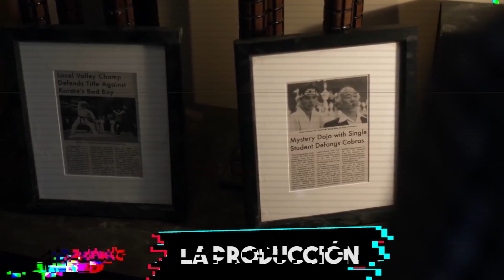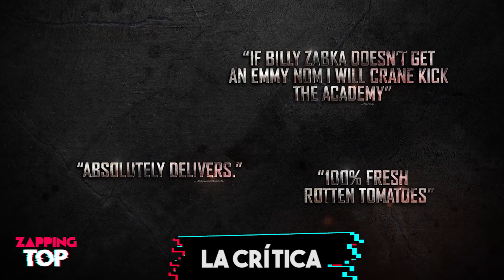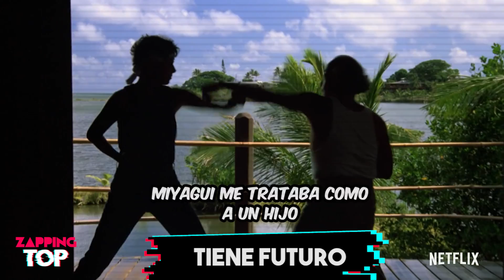¿Es mejor que KARATE KID? | 10 Razones para ver COBRA KAI 👊💥 | NETFLIX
Finalmente, lo que muchos pedían se ha vuelto realidad, Netflix se ha hecho con los derechos de COBRA KAI. Esta serie logró hacer mucho dentro de un espacio limitado como lo era youtube, pero ahora al estar ante la vista de todos gracias a Netflix, un gran futuro le espera a este show. Aunque… tal vez todavía no tiene una idea clara de que es este proyecto o porque todos están tan emocionados.

 Esto es Zapping Top y aquí te presentamos 10 razones por las que debes ver COBRA KAI ya mismo.